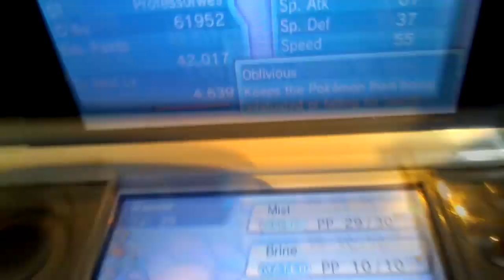Blindfolded?! Fish Chain in Pokémon Alpha Sapphire! [+LIVE Shiny!!]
So, basically, FhastiiShiny gave me this idea, so here it is for you guys! A Little Spin on Fish Chaining!